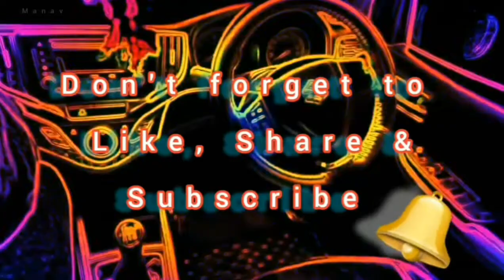Royal Enfield Meteor 350 - Stellar VS Classic 350 😍 | Old School Design & Features or New? मुकाबला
CONTENT COMES ON DAILY BASIS

Royal Enfield manufacturing bike from 1901 and Royal Enfield bikes are very much popular in India Bullet is one of them and on 6 November 2020 Royal Enfield launches its new bike meteor which is replacement of Thunderbird with more new injan looks and features.

classic vs meteor 2021, classic 350cc vs meteor 350cc, classic vs meteor race, classic vs meteor vibration, classic vs meteor tamil, classic vs meteor sound, classic vs meteor telugu, classic vs meteor mileage, classic vs meteor vs bullet
fortuner 2021, fortuner 2021 India, fortuner 2021 black, fortuner 2021 legender, fortuner